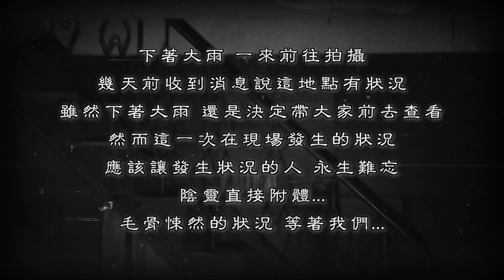【陰靈附身鬼宅Ep1】遊民事故地點！詭異瓷甕,陰氣聚集！現場點焚香唸防鬼咒阻止靈體靠近...｜ft.國王KING 教頭 【都市傳說】【靈異探險】